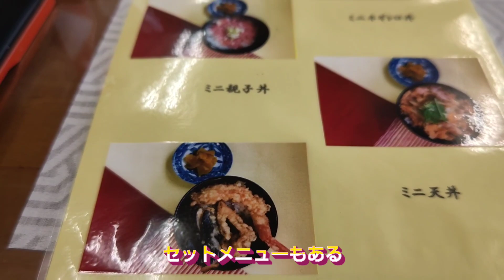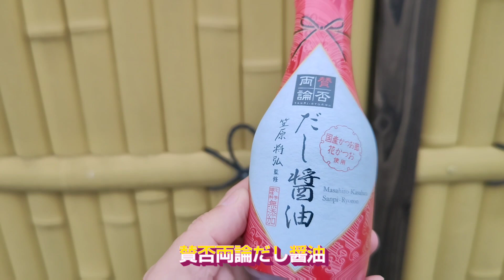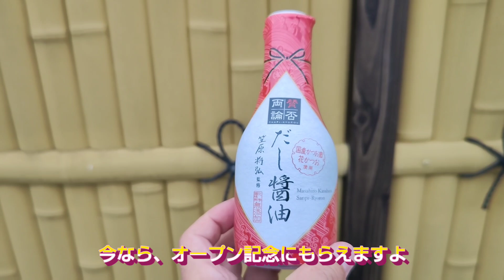祝！新規オープン！舞鶴うどんさんに行ってみた！伊勢崎市・孤独のグルメ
今日は、休日です
大間々の食堂に行こうと走行していたら

えっ！

ずーーっと、やってなかったはずのお店のところに、看板と暖簾が見える
思わず車を駐車場へスライドイン

間違いありません

やってます

それじゃあ、どんなお店なのか、確かめてみたいと思います

行って来ます

ネットとかに、まだアップなっていません
Googleやマップにも、出ていません
電話はわかりませんが
住所と名前は下記です
ご参考まで
尚、オープンは、10月17日です
今なら、オープンの記念品もらえるかもです

伊勢崎市鹿島町327-1
舞鶴うどん